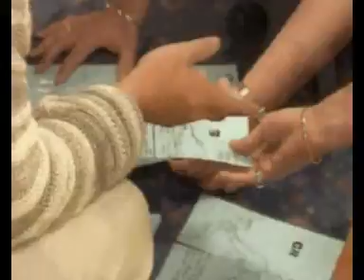Team Building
Team Building Events from MotivAction for more info.